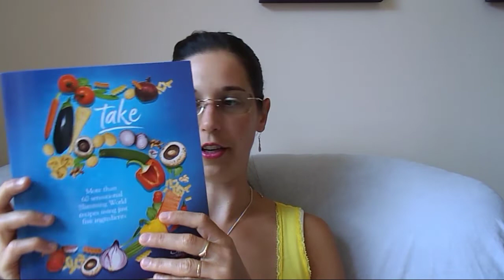Weekly update - 268 weeks on Slimming World - having two meals out in a week